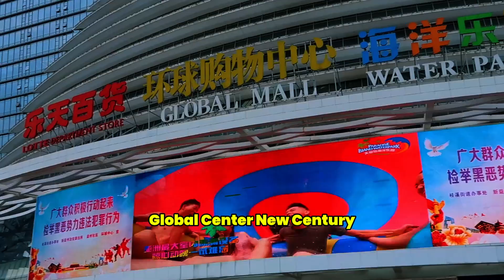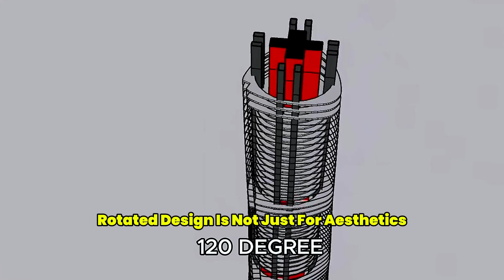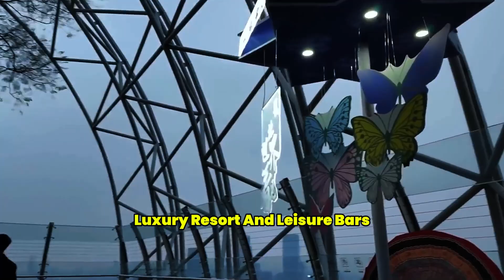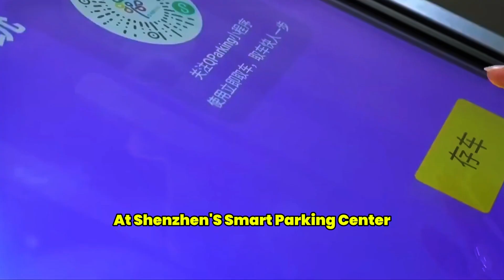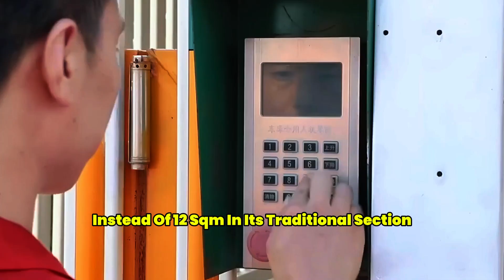China’s Futuristic Cities Are Decades Ahead – Here’s Proof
China is taking the world by storm with its rapid development of smart cities and mind-blowing mega infrastructure projects. From AI-powered traffic systems and eco-friendly urban planning to vertical cities and floating solar farms, China’s approach to future living is leaving even the most advanced nations scrambling to keep up. While the U.S. and other global powers debate and plan, China is executing at unprecedented scale and speed — building entire futuristic cities in just a few years.

In this video, we uncover the untold secrets behind China’s smart city revolution and the billion-dollar mega projects that are reshaping the world map. Discover how China's tech-driven vision, advanced construction methods, and strategic policies are positioning it as the leader of tomorrow’s urban landscape. Whether it’s the high-speed rail networks or fully automated city grids, what’s happening in China right now is nothing short of jaw-dropping — and it’s time the rest of the world took notice.

The Unknown Knowledge is a YouTube channel dedicated to showcasing the newest technological marvels and contemporary innovations worldwide. From cutting-edge machines to ground-breaking inventions, we aim to introduce viewers to advancements across various levels that enhance daily life and spark curiosity. Join us on a journey where technology not only simplifies tasks but also adds an extra layer of fascination to the world around us.